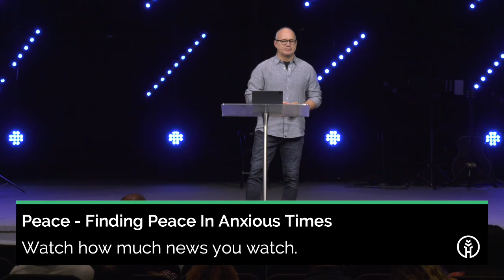Peace in Anxious Times - Pt. 4